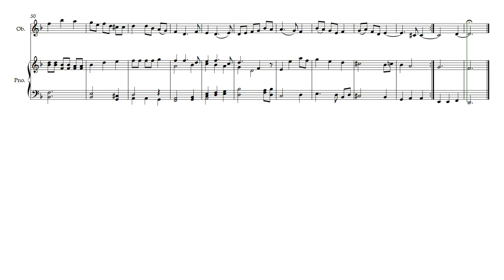Picadilly Minor (Opus 814) with Oboe and Piano music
The original of this duet was for Tenor Recorder and Piano. Picadilly Minor was first planned to be a Chansonne but after writing down a few measures I realized it was not going to be and a few measures later the name Picadilly Minor came to mind. I don't know from where that was tucked away. Here it is voiced here as Oboe with Piano. Note that this is not the same spelling generally used for Piccadilly Circus.

To both Ella and Ian